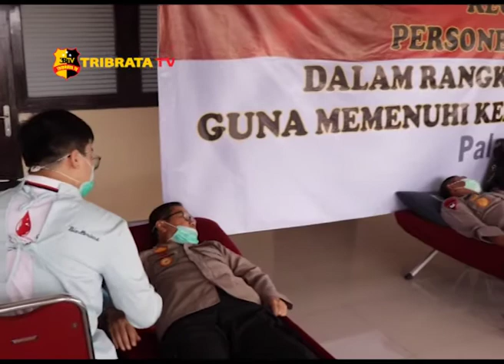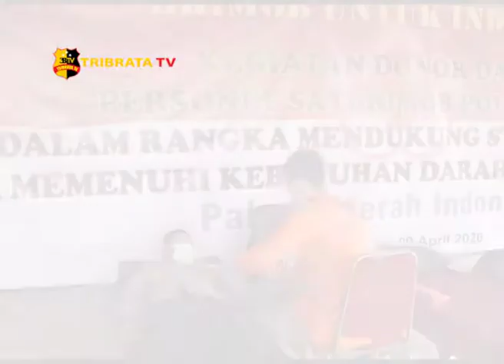KAPOLDA JABAR PIMPIN LANGSUNG GIAT DONOR DARAH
Dalam menyikapi permasalahan stok darah yang semakin menipis akibat covid-19, Kapolda Jabar Irjen Pol. Drs. Rudy Sufahriadi secara langsung pimpin pelaksanaan donor darah yang dilaksanakan di Mako Sat Brimob Polda Jabar yang berada di Cikeruh Sumedang Jawa Barat.

Kapolda juga menyempatkan untuk menyampaikan bahwa kegiatan donor darah ini sebagai bentuk dan upaya dan kepedulian Polda Jabar dalam menyikapi menipisnya persediaan stok darah yang ada di PMI. Kapolda juga menyampaikan kepada seluruh personel yang hadir bahwa kegiatan donor darah ini harus dilaksanakan dengan penuh keikhlasan.

Diawali oleh Kapolda secara berturut-turut beberapa Pejabat Utama seperti Dansat Brimob Polda Jabar Kombes Pol. Asep Saepudin beserta Kabid Humas Polda Jabar Kombes Pol. Drs Erlangga ikut mendonorkan darahnya yang selanjutnya diikuti oleh sekitar 350 anggota personel Brimob Polda Jabar. Dengan adanya donor darah ini diperkirakan akan berhasil mengumpulkan sebanyak 350 kantong darah.

Dari Sumedang Jawa Barat tim liputan Tribrata Tv salam Tribrata.